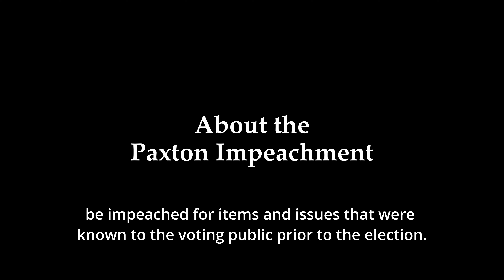John O'Shea on the Paxton Impeachment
Attorney General Ken Paxton is a personal friend of John O'Shea's.  In fact, AG Paxton has endorsed John in this election.  John talks about the corruption of the people involved in the impeachment.

O'Shea is running for US House of Representatives District 12.